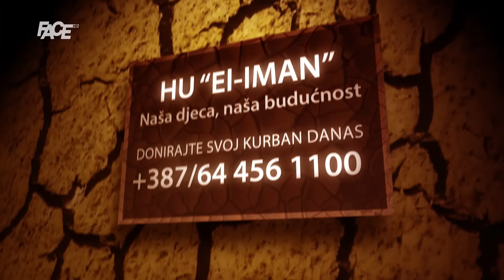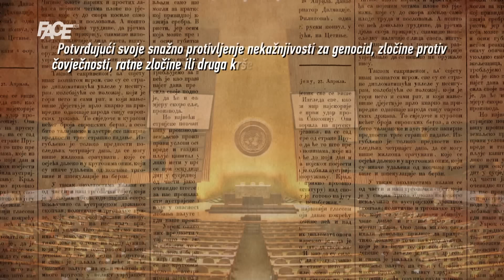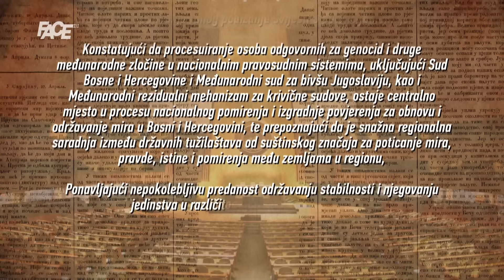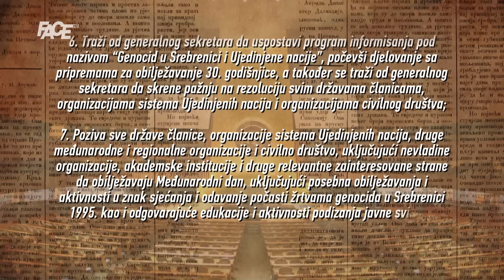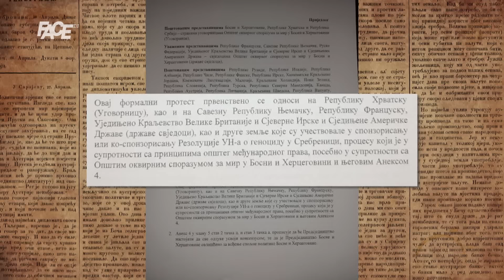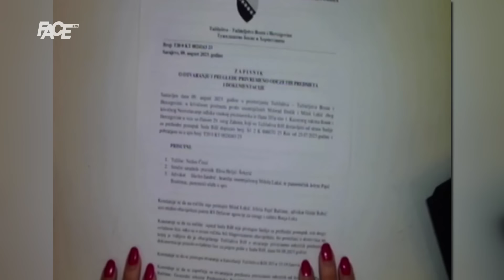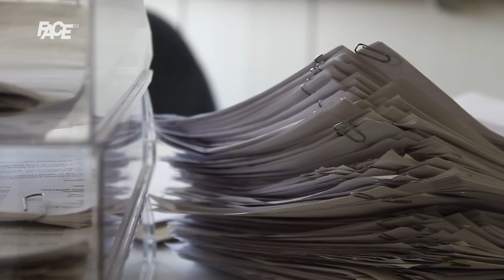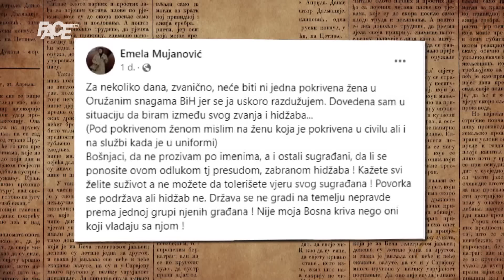BOSANSKI VJESTNIK – 22. 5. 2024.